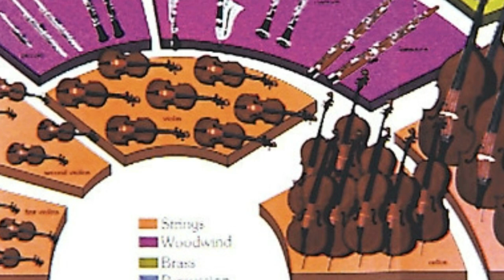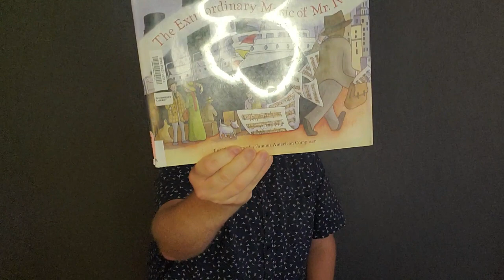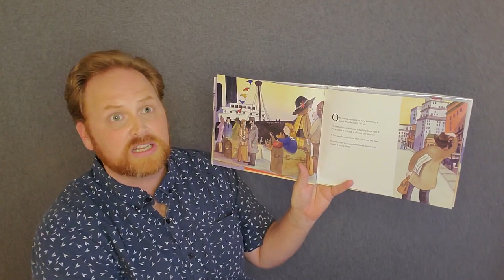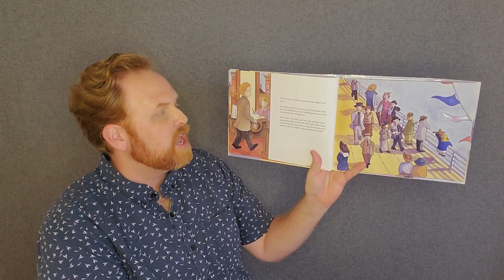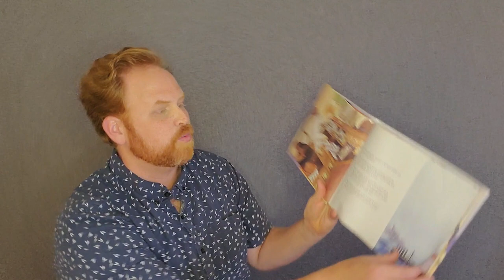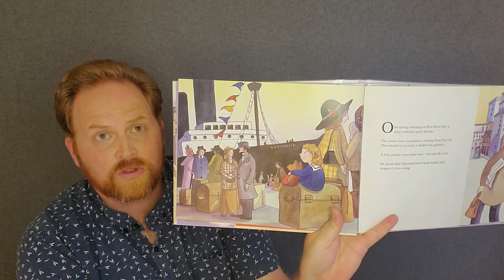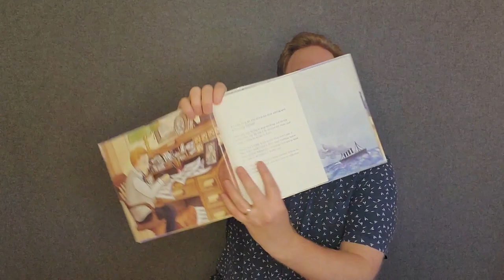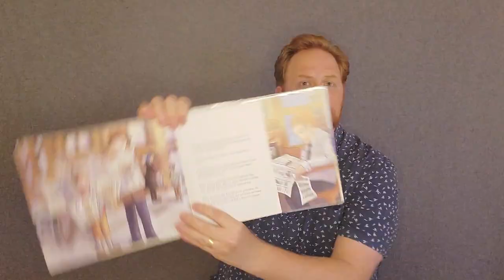Mr. Matt: Introduction to Ives/Charles Ives.3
Today we discover who Charles Ives was and listen to some quick examples of his music. We will practice listening for instruments of the orchestra and then begin our book, The Extraordinary Music of Mr. Ives. This upload begins our journey to understand how Mr. Ives listened to the world and what kind of music he enjoyed writing.